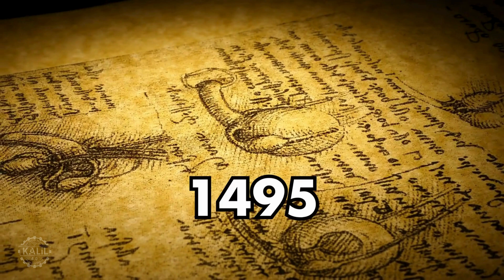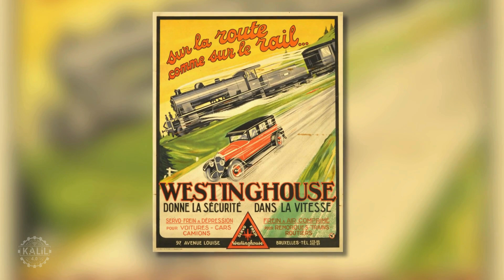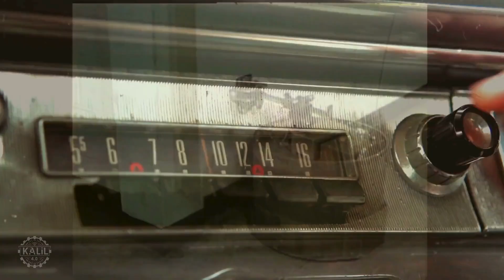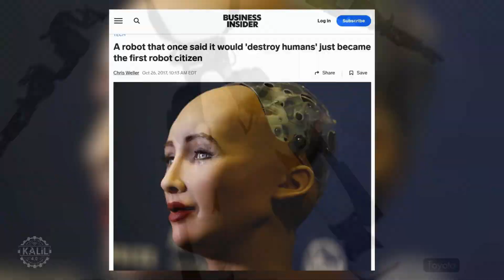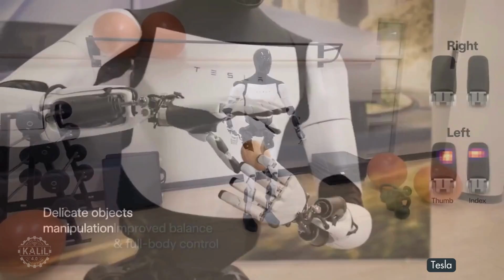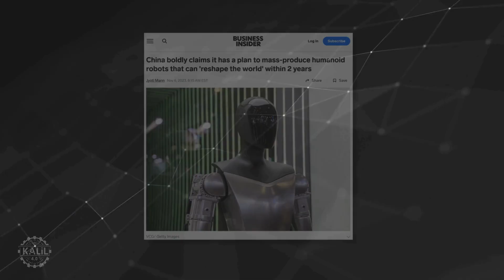Humanoid Robots Timeline: Ancient Automata to 2075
The Evolution of Humanoid Robots: From Ancient Automata to Modern Marvels

0:00 - Introduction to Humanoid Robots
Introduction to the evolution and significance of humanoid robots throughout history.

0:02 - Ancient Automata in Greece
Exploring the origins of automata in Ancient Greece, focusing on Hero of Alexandria's first century mechanical devices.

0:20 - The Automatic Theater (1st Century)
An in-depth look at Hero’s Automatic Theater, demonstrating early principles of automation.

0:44 - Ancient Chinese Robotics
Introduction to China's early robotics with Zhang Heng's seismic detector and Ma Jun's mechanical puppet theater.

1:00 - Al-Jazari’s Book of Knowledge (1200s)
Exploring Ismail al-Jazari's 13th-century innovations, including his humanoid robot waitress.

1:21 - Leonardo da Vinci’s Mechanical Knight (1495)
Leonardo da Vinci's design of a mechanical knight, an early example of humanoid robotics.

1:38 - The Mechanical Turk (1770)
The story of Wolfgang von Kempelen’s Mechanical Turk, a chess-playing pseudo-automaton.

1:53 - Introduction of the Word 'Robot' (1921)
How Karel Čapek introduced "robot" to the world lexicon through his play R.U.R.

2:13 - Elektro at the 1939 World's Fair
Showcasing Elektro, the walking, talking robot introduced by Westinghouse.

2:45 - Grey Walter's Tortoises (Late 1940s)
Highlighting Grey Walter’s robotic tortoises and their autonomous behaviors.

3:15 - The Dawn of Industrial Robots: Unimate (1960s)
The introduction of Unimate, the first industrial robot, revolutionizing manufacturing.

3:51 - Honda’s Humanoid Robots (1980s)
Development of Honda's humanoid robots, including the pioneering ASIMO in the early 2000s.

4:25 - Cultural Impact of RoboCop (1987)
Discussion on RoboCop's influence on public perceptions of robotics and AI.

4:56 - RoboCup and Robotics Advancement (1997)
An overview of the RoboCup competition's role in promoting AI and robotics research.

6:03 - Modern Humanoid Robots and AI (2000s)
Exploration of advancements by Boston Dynamics, SoftBank, and Hanson Robotics in the early 21st century.

7:36 - Humanoid Robots in Daily Life (2020s)
Discussing the integration of humanoid robots in everyday tasks and their roles in industries.

8:10 - Advances in Robotics and AI (2030s)
Predictions on the future capabilities of humanoid robots, including greater autonomy and intelligence.

9:15 - Ethical and Social Implications (2040s)
Considering the ethical and societal impact of humanoid robots as they become indistinguishable from humans.

10:00 - Technological Singularity and Beyond (2050s)
Speculating on the potential for humanoid robots to achieve sentience and the implications for human society.

11:00 - Political and Social Dynamics (2060s)
Exploring a scenario where a humanoid robot unknowingly replaces a politician, highlighting legal and ethical debates.

12:00 - Integration of Digital Twins (2070s)
The use of digital twins to create robotic replicas of humans, and their impact on personal and professional commitments.

13:00 - Conclusion
Summarizing the journey of humanoid robots from ancient automata to future prospects, and their evolving role in human civilization.